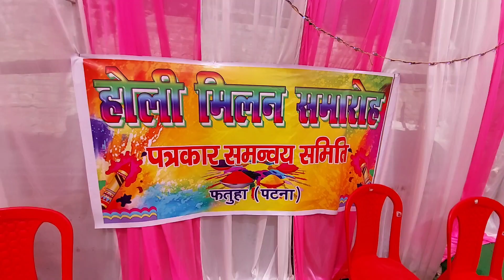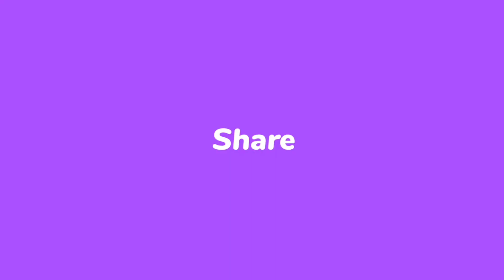Holi Milan Samaroh|फतुहा पत्रकार समन्वय समिति द्वारा होली मिलन समारोह |Rang Barse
फतुहा पुलिस अनुमंडल पत्रकार संघ द्वारा होली मिलन समारोह | Fatuha Police Anumandal Holi Milan Samaroh|Happy Holi|Rang Barse
Search -
holi
holi 2023
family
new bhojpuri song
comedy video
aman ki new video
holi funny video
pawan singh new song holi
bhojpuri song pawan singh
jaipuru new video
jaipuru holi video
holi videos
pawan singh song
holi testing
holi pichkari
best holi stash
holi stash 2020
pichkari
holi colours
holi ki video
pawan singh new song 2023
song
crazy rajasthani holi video
holi market
holi shopping 2023
holi stash 2023
bhojpuri song
bhojpuri holi song
cousins in holi
colour experiment
rocket with colour
holi experiment 2020
sadar bazar holi items
water balloons cheap
testing pichkari
cheap holi items
bunch ballon
balloons
holi experiments
holi ki video 2023
gulala ki video
holi gulal testing
water guns
colour
new song holi
new
shivani
holi ka naya gana
holi new song
global music junction
best experiment
bhojpuri ka naya gana
best colour for holi
lal lehenga
shivani singh holi song
shivani singh ka new song
shivani singh new song
holi new product
water tank ki video
water guns testing
pichkari testing
holi 2020 experiment.colour experiment
holi ke patake
holi items test
holi fireworks
2023
free fire new event mission
chroma cards event mission
free holi emote kab milega
techo blast emote free fire
rocket experiment
bhabhi
bhabhi ki holi
भाभी की होली
अय्याश भाभी
अय्याश भाभी की होली
sas bahoo aur beta
ghar ghar ki kahani
garib sas bahoo stories
garib sas bahoo kahaniyan
hindi stories
hindi kahaniyan
sas bahoo stories
saas bahu story tv
saas bahu ki ladai
science experiment
100rs ballon machine.
2023 holi
holi video 2023
2023 holi stash
horiya me gora gora ang gori rang manga ta
wholesale holi market
cheapest holi market in delhi
holi colours somke
holi gulala
raj kusmy new song
gulala
holi colours testing
holi phickari
holi revenge
girls holi party
holi in india
holi bhajan video
funny video
school holi
bhai behan ki holi
aditi holi video